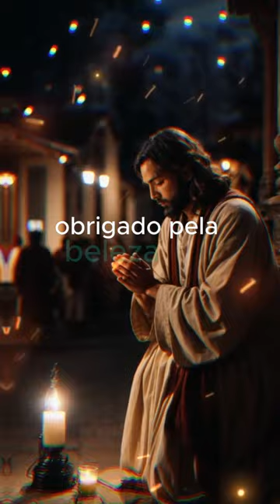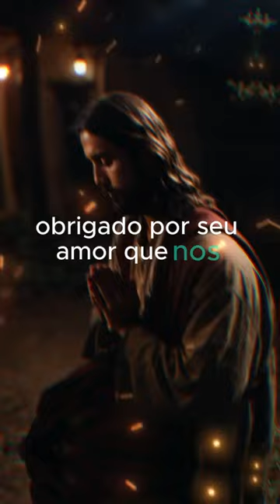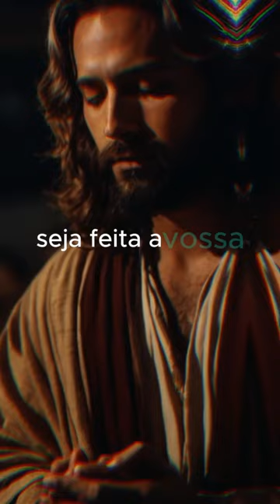Oração da Gratidão Noite - 11.12.23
Oração da Gratidão Noite

** AVISO IMPORTANTE **